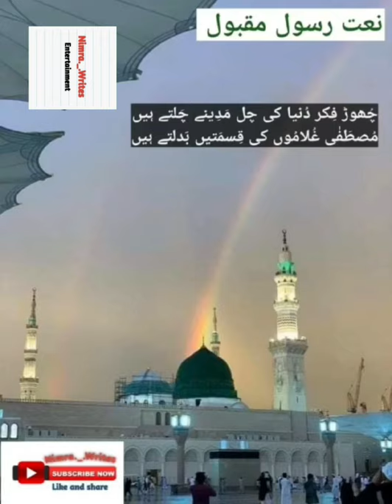choor fikar duniya ki / naat shareef / natiya kalam / naat recitation/ nabi ki Shaan/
yaad e madina
zikar e nabi
nabi ki Shaan
کاش کوئی آ کر کہہ دے میرے کانوں میں
کہ چل تجھکو مدینے میں مصطفٰی ﷺ بلاتے ہیں

صرف ساری دنیا میں مدینے کی وہ گلیاں ہیں
جس جگہ  پر مجھ جیسے کھوٹے سکے چلتے